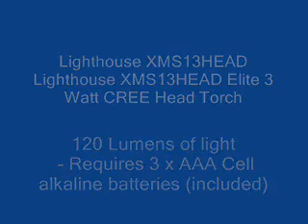Value Head-torch for Xmas...tell the wife!!!!